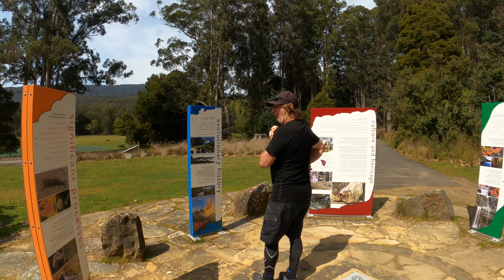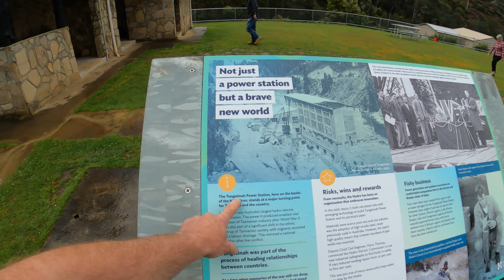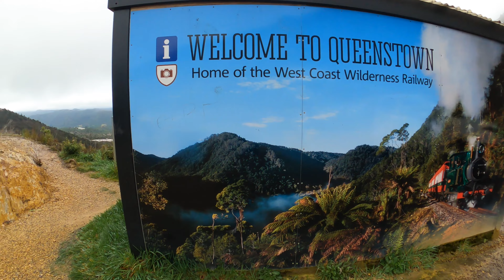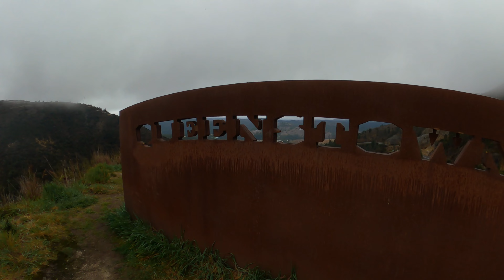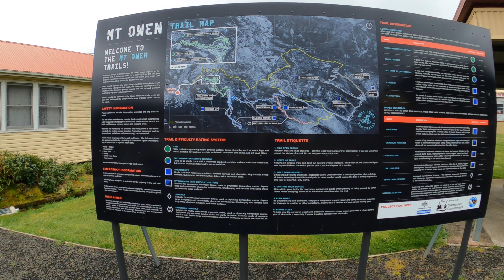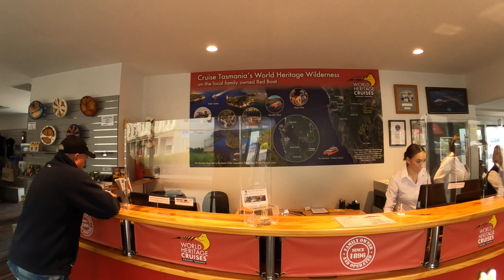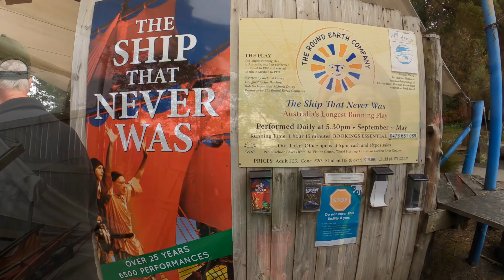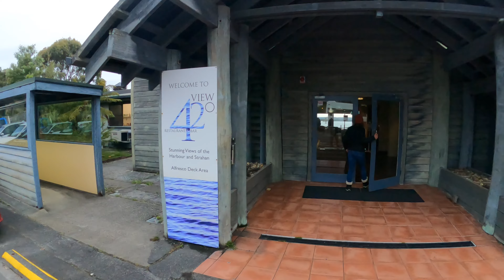Australian motorcycle and camping adventures,Tasmania west coast,@travelingtienes2594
In this episode we leave mount field national park after a stunning walk to Russell falls which is just behind visitor center, we make our way to Queenstown / Strachan take a cruise out through hells gate the month of macquarie harbor,head north to Stanley / the nut 🌰 back to Devonport /ferry